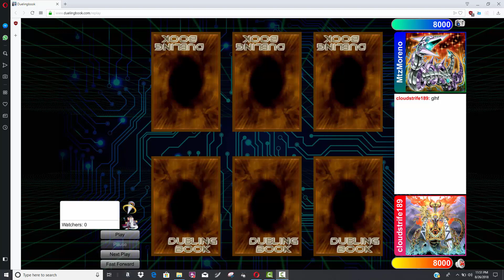Taking The Shared Ride Challenge vs 4 Backrow. Go Big or Go Home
- GET A 30 DAY FREE TRAIL OF OVER 180,000 E-BOOKS ONLINE. CANCEL ANYTIME